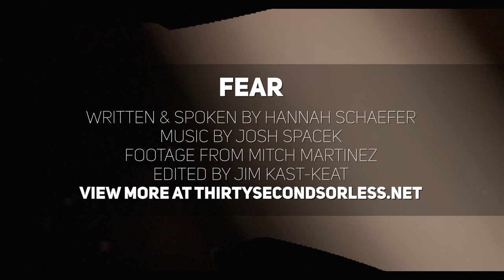Fear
1 // What are you afraid of?
2 // In your own words, what is the opposite of fear?

Spoken & Written by Hannah Schaefer